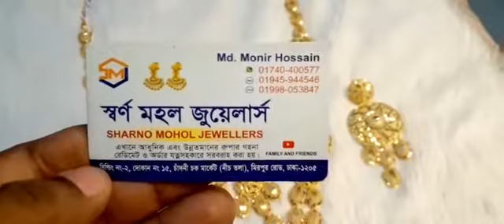দুবাই ওয়ান গ্রাম গোল্ড এর নিউ গর্জিয়াস সীতাহার দেখুন টেন ইয়ার্স গ্যারান্টি